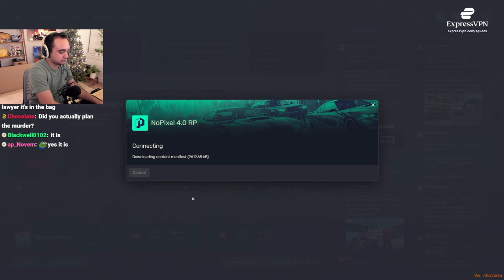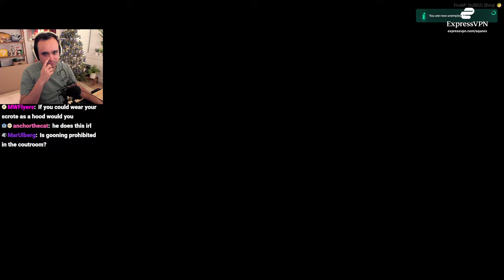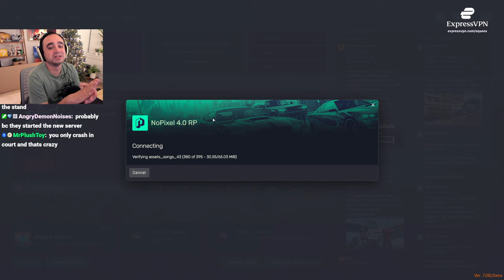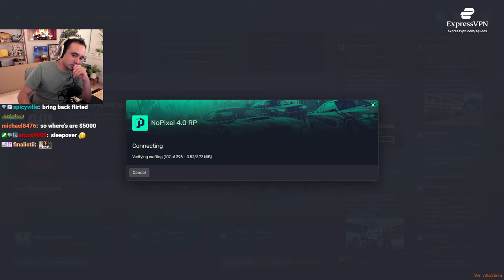Vivek works with Ramee to TAKE DOWN Pilbis... (GTA RP - NoPixel 4.0)